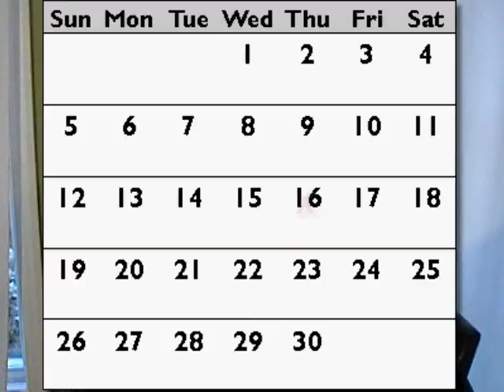First Woman in Space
A 30 second PSA about the first woman in space.